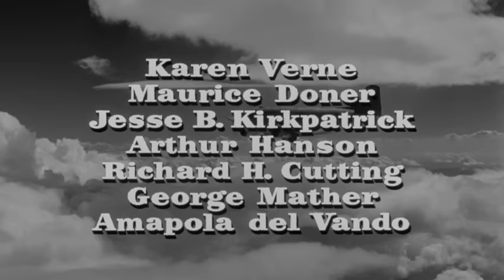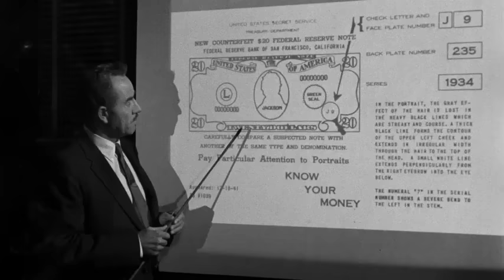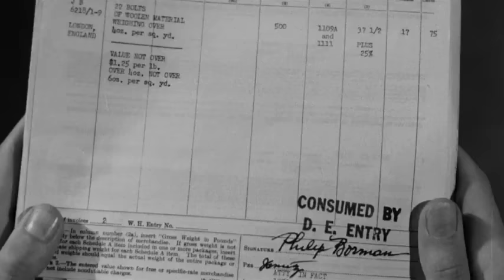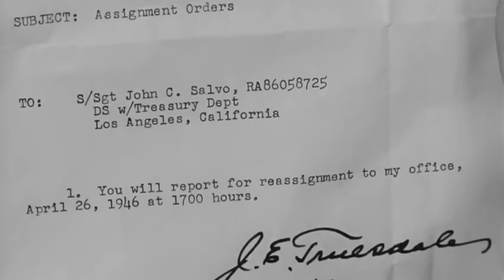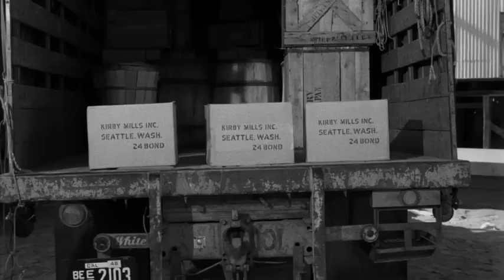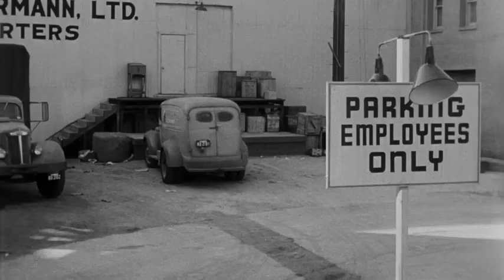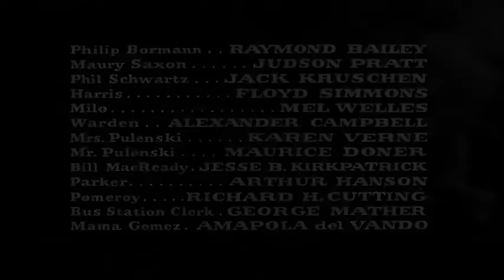Outside The Law 1956 Ray Danton & Leigh Snowden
A government agent's son, an ex-juvenile delinquent, is given the chance to prove himself when paroled from prison. He's given a mission to join thermy to break up an international counterfeiting ring involving an ex-Army friend. He has to woo his friend's girl and extract information from her.